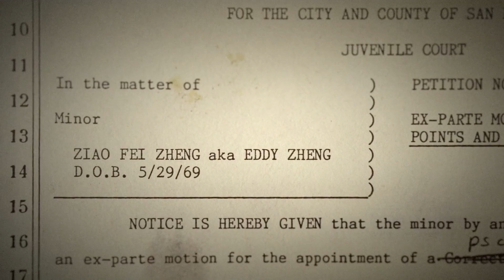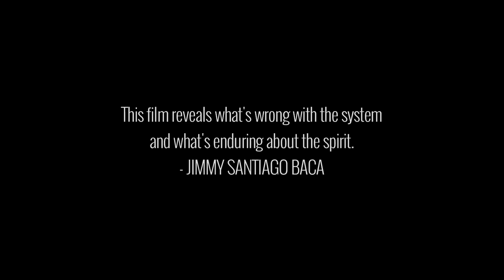BREATHIN’: THE EDDY ZHENG STORY (Trailer) | Asian American International Film Festival 2016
BREATHIN’: THE EDDY ZHENG STORY
Director: Ben Wang | USA | 2015 | 58 mins | English | NYC Premiere